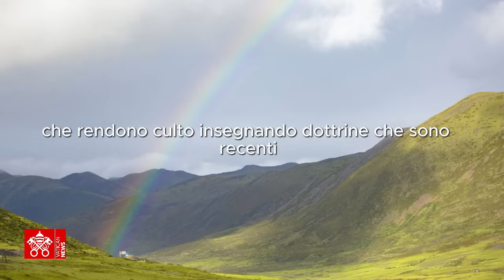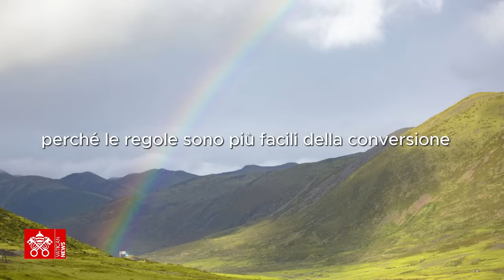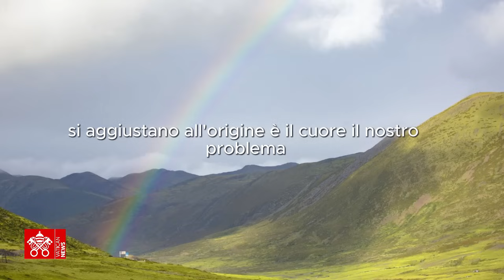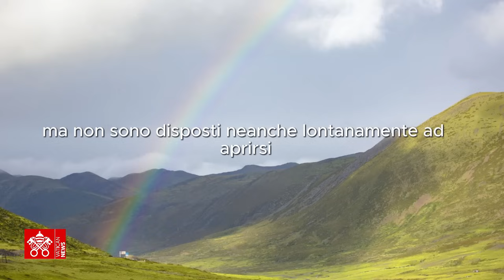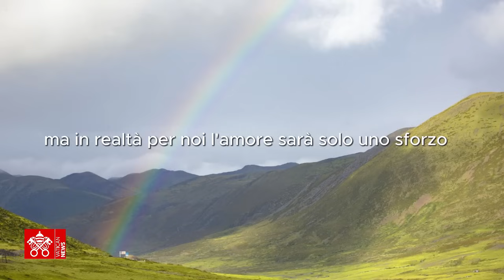XXII DOMENICA DEL TEMPO ORDINARIO - Commento al Vangelo di Don Fabio Rosini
Don Fabio Rosini, direttore del Servizio per le Vocazioni della Diocesi di Roma, commenta il Vangelo del 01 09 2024, XXII Domenica del Tempo Ordinario

Nel Vangelo di questa Domenica Mc 7,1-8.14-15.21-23

In quel tempo, si riunirono attorno a Gesù i farisei e alcuni degli scribi, venuti da Gerusalemme.
Avendo visto che alcuni dei suoi discepoli prendevano cibo con mani impure, cioè non lavate – i farisei infatti e tutti i Giudei non mangiano se non si sono lavati accuratamente le mani, attenendosi alla tradizione degli antichi e, tornando dal mercato, non mangiano senza aver fatto le abluzioni, e osservano molte altre cose per tradizione, come lavature di bicchieri, di stoviglie, di oggetti di rame e di letti –, quei farisei e scribi lo interrogarono: «Perché i tuoi discepoli non si comportano secondo la tradizione degli antichi, ma prendono cibo con mani impure?».
Ed egli rispose loro: «Bene ha profetato Isaìa di voi, ipocriti, come sta scritto:
“Questo popolo mi onora con le labbra,
ma il suo cuore è lontano da me.
Invano mi rendono culto,
insegnando dottrine che sono precetti di uomini”.
Trascurando il comandamento di Dio, voi osservate
la tradizione degli uomini».
Chiamata di nuovo la folla, diceva loro: «Ascoltatemi tutti e comprendete bene! Non c’è nulla fuori dell’uomo che, entrando in lui, possa renderlo impuro. Ma sono le cose che escono dall’uomo a renderlo impuro». E diceva [ai suoi discepoli]: «Dal di dentro infatti, cioè dal cuore degli uomini, escono i propositi di male: impurità, furti, omicidi, adultèri, avidità, malvagità, inganno, dissolutezza, invidia, calunnia, superbia, stoltezza. Tutte queste cose cattive vengono fuori dall’interno e rendono impuro l’uomo».